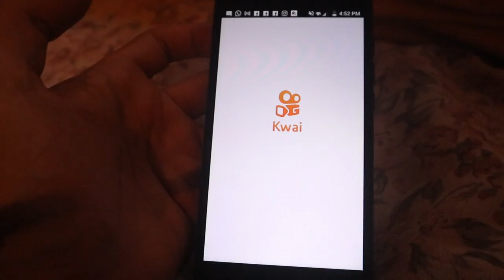QUE SIGNIFICA MONBEBE EL FANDOM DE MONSTA X